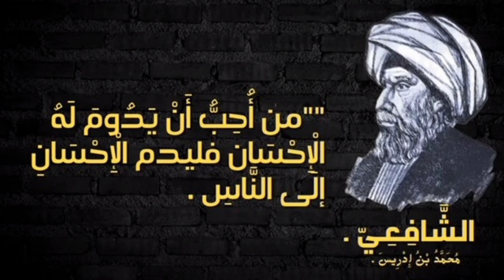اقوال وحكم للإمام الشافعي رحمه الله، حكم رائعة ساعة الحسم @العقل والفكر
اسرار نفسية
أقوال راقية للعقول
حكم واقتباسات
# الحياة النفسيه
أقوال مشهورة حزينة

الإمام الشافعي رحمه الله
أبو عبد الله محمد بن إدريس الشافعيّ المُطَّلِبِيّ القُرَشِيّ (150-204هـ / 767-820م) هو ثالث الأئمة الأربعة عند أهل السنة والجماعة، وصاحب المذهب الشافعي في الفقه الإسلامي، ومؤسس علم أصول الفقه، وهو أيضاً إمام في علم التفسير وعلم الحديث، وقد عمل قاضياً فعُرف بالعدل والذكاء. وإضافةً إلى العلوم الدينية، كان الشافعي فصيحاً شاعراً، ورامياً ماهراً، ورحّالاً مسافراً. أكثرَ العلماءُ من الثناء عليه، حتى قال فيه الإمام أحمد: «كان الشافعي كالشمس للدنيا، وكالعافية للناس».

الإمام